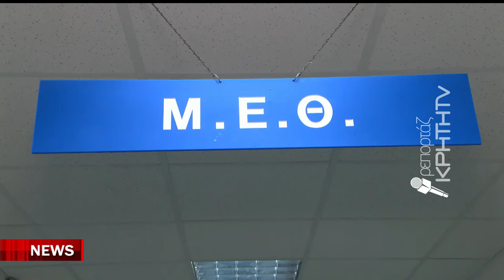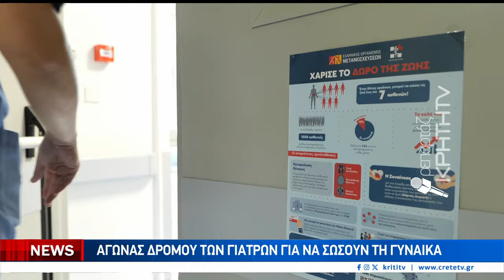Ώρες αγωνίας για την 46χρονη επίτοκο που νοσηλεύεται στο ΠΑΓΝΗ